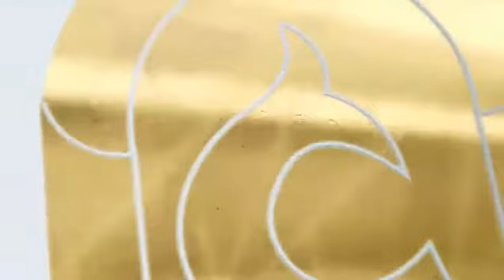{ وَجِئْنَا بِكَ عَلَى هَؤُلاءِ شَهِيدًا } من روائع الليلة الرابعة عشرة للشيخ عادل الكلباني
{ وَجِئْنَا بِكَ عَلَى هَؤُلاءِ شَهِيدًا  } من روائع الليلة الرابعة عشرة للشيخ عادل الكلباني  من جامع المحيسن بحي اشبيليا شرق الرياض
الكلباني يوتيوب - Alkalbani YouTube - الكلباني YouTube --